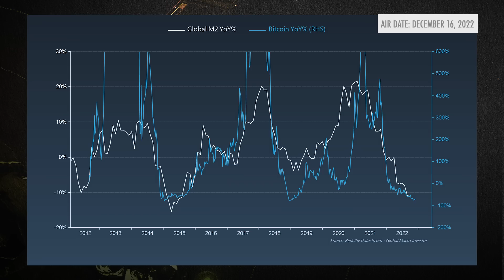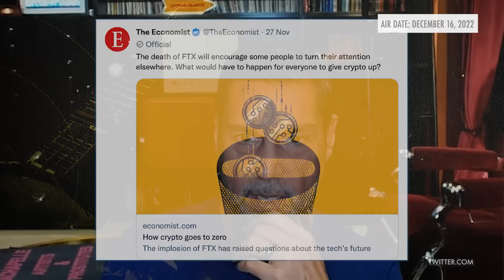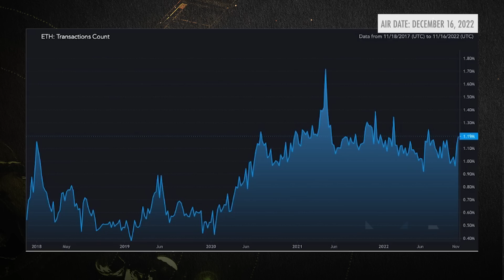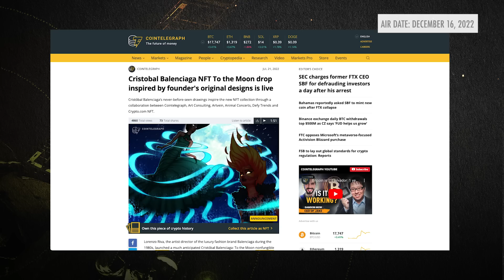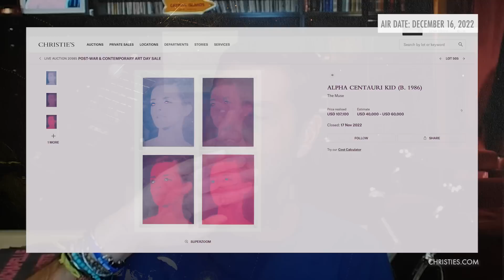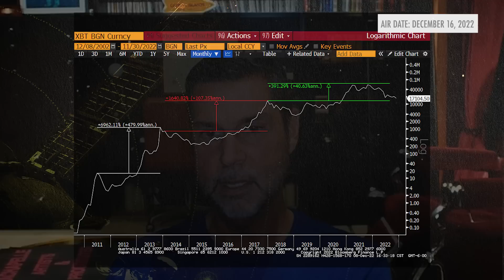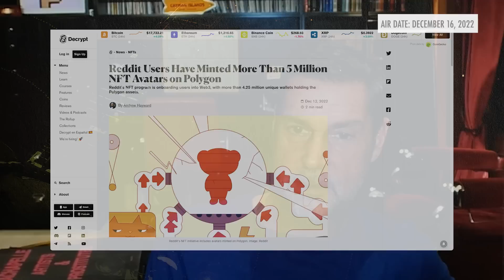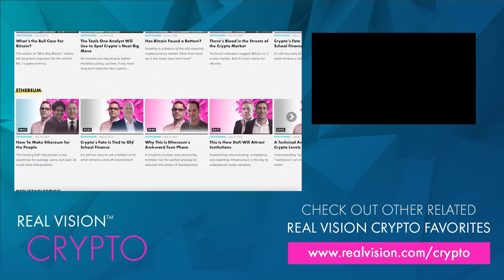Raoul Pal Explores the Future of Digital Asset Markets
This is Raoul's Annual State of the Crypto Union Address.

Join RP for a fireside chat with a glass of wine to run us through his big-picture views on digital asset markets, the macro landscape, and network adoption --- where we’ve come from and where we are going.

He looks back on what he has learned over the last year from his flagship interview series, Raoul Pal Adventures in Crypto, and how the guests’ narratives all tie together to give us a peak into the future. This one is going to require three watches to absorb it all... Recorded on December 12, 2022.

TIMESTAMPS:

1. INTRO & A GLASS OF WINE 00:22:00
2. WHERE WE ARE IN THE CRYPTO MARKETS 01:27:11
3. INSTITUTIONS ARE COMING 12:52:05
4. WHAT IS DRIVING RETAIL AND INSTITUTIONAL ADOPTION & IMPORTANCE OF CULTURE 18:27:24
5. BLOCKCHAINS, NFTS & THE METAVERSE 24:06:20
6. THE CRYPTO BIG PICTURE AND RAOUL'S BIGGEST CRYPTO LESSON 35:42:28
7. FINAL THOUGHTS & KEY TAKEAWAYS 42:52:20